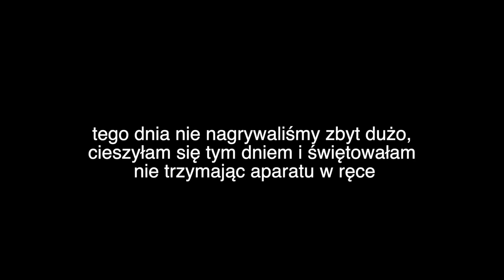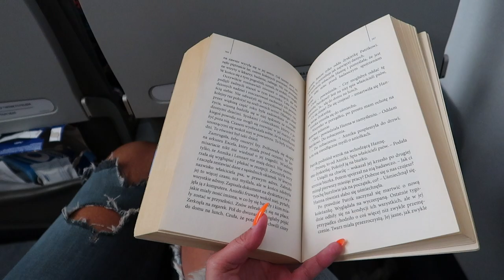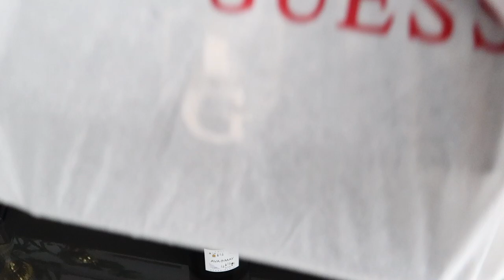MOJE URODZINY W GRECJI | VLOG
Jeśli filmik Wam się podobał dajcie łapkę w górę👍🏼